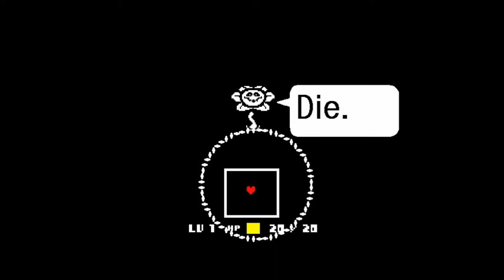UNDERTALE Ep. 1 - A Vegetable almost KILLED me